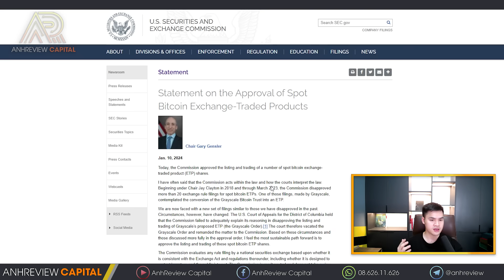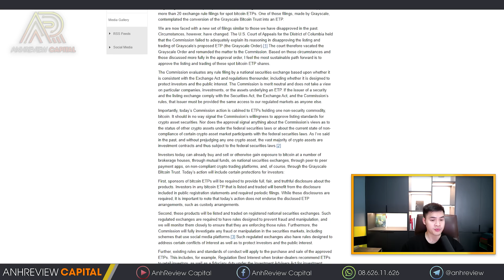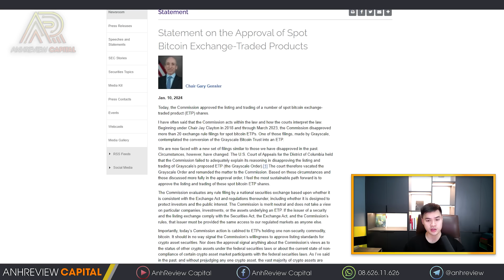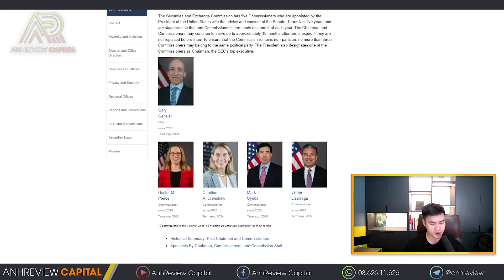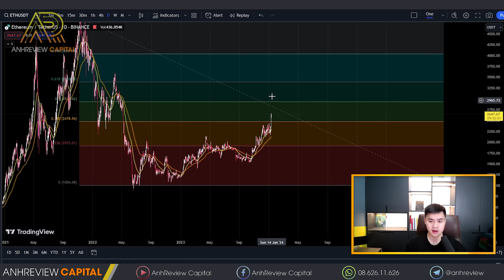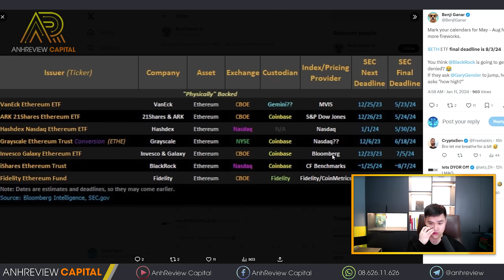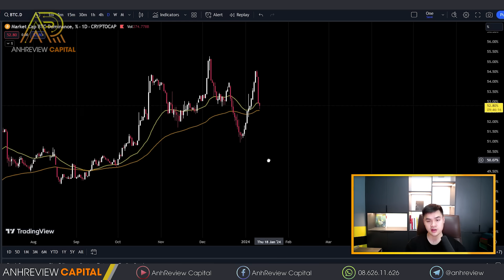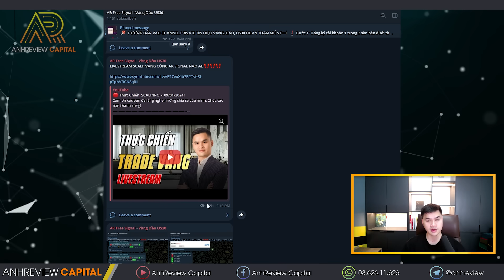KỶ NGUYÊN MỚI !! Liệu ETF Có Thể Giúp BITCOIN Đạt 100K Đô Trong Năm 2024 !!